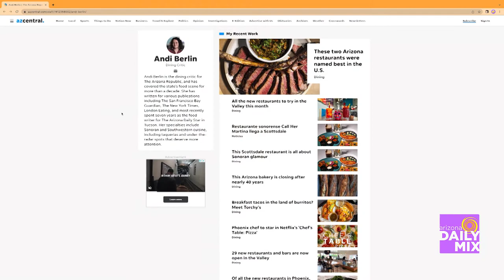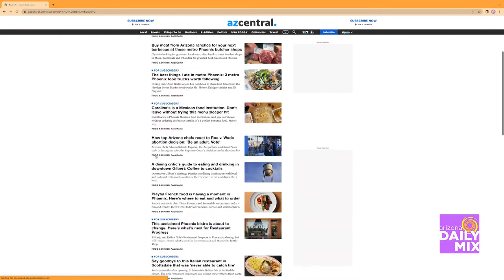Pat McMahon Introduces You To Dining Critic Andi Berlin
Pat McMahon introduces you to The Arizona Republic's dining critic, Andi Berlin.